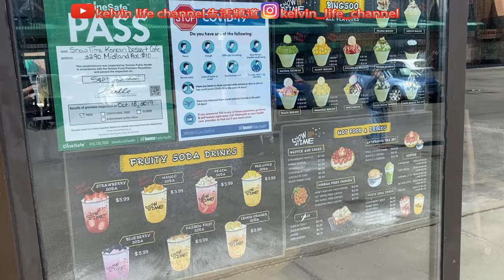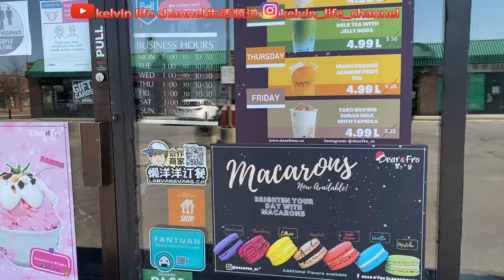[集體回憶] 之 多倫多 士嘉堡邨 | 以前日日來高麗村韓國燒烤 | Scarborough Village Mall [kelvin life TV 溝粉頻道]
* 我的頻道是以粵語播出，請按CC齒輪[中文字幕]*
* My channel is broadcast in Cantonese, Press CC for[English Sub]*

[kelvin life TV多倫多頻道]

Sony ZV-1 (Future)